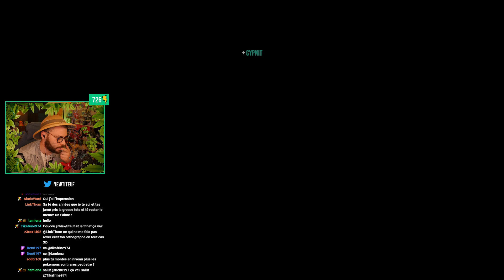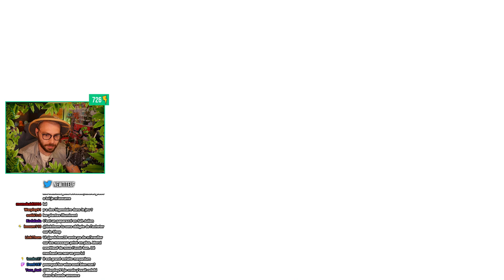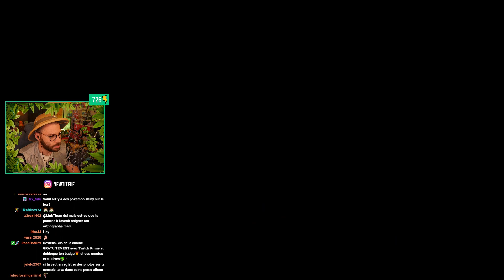PREMIERE CHASSE DE NUIT🌙 - NEW POKÉMON SNAP 📷02 - LET'S PLAY FR - NEWTITEUF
On se retrouve pour un nouveau Let's Play sur New Pokémon Snap, sorti le 30 avril 2020 en sur Nintendo Switch. Dans ce jeu, qui suit Pokémon Snap sorti sur Nintendo 64, il faudra prendre les plus belles photos de Pokémon possibles !

Explorons Lentis accompagné de Rita et du Professeur Miroir pour percer le secret des Pokémon Luminescents !

● BONS PLANS ●

-5% chez LEVLUP, la boisson des gamers !